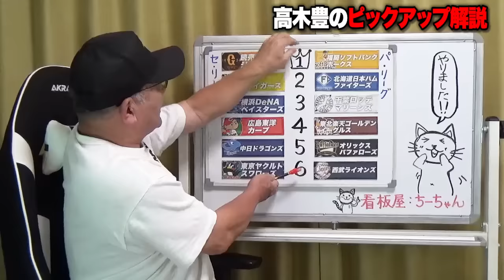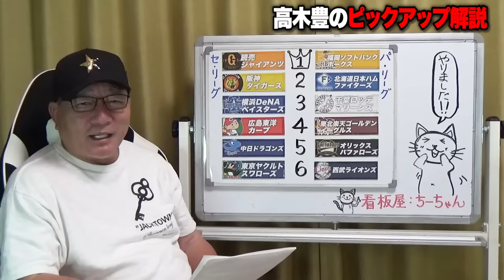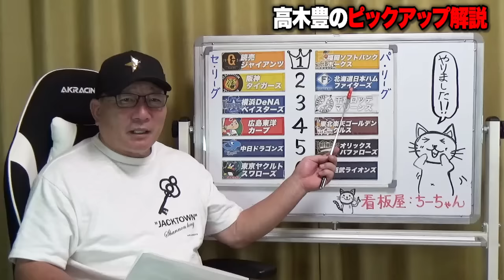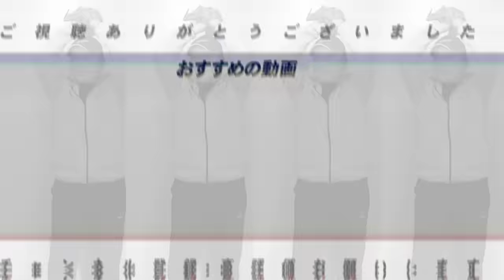【プロ野球解説】ソフトバンクが4年ぶりのリーグ制覇‼︎「チーム内争いが良い影響を与えた‼︎」DeNA東が7回に一挙4失点で大逆転負け…広島は2安打敗戦で9月16敗目‼︎佐々木朗希が"9勝目"課題は…